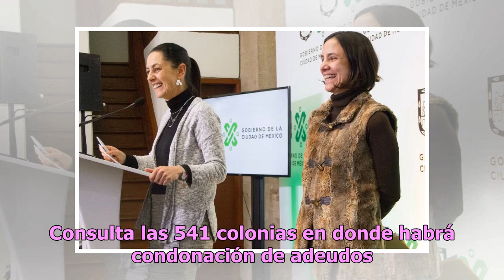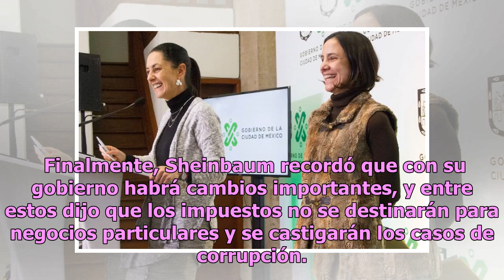Sheinbaum condona adeudos de agua y predial a más de 31 mil familias en CDMX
De las primeras acciones que emprenderá el gobierno de Claudia Sheinbaum en la Ciudad de México (CDMX) es condonar a familias que mantienen adeudos de agua y predial. Por lo anterior, la jefa de Gobierno anunció que un total de 31 mil 351 familias ubicadas en 541 colonias de índice de desarrollo soc...